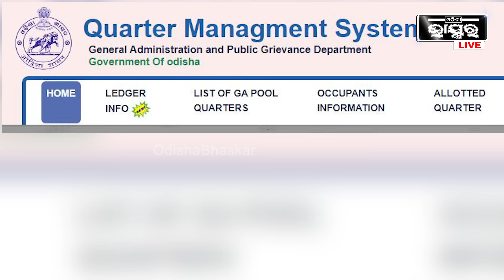ବବିଙ୍କ ଘର ଭଙ୍ଗାର ସତ ଜଣାପଡ଼ିଲା, ଏହି ନିୟମ ପାଇଁ ବବି ତାଙ୍କ ଘରକୁ ଭାଙ୍ଗୁଛନ୍ତି I